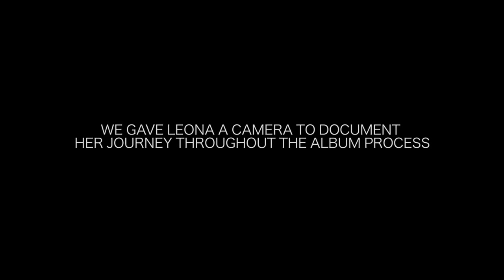Leona Lewis - Behind The Scenes of "I Am"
Just wanted to share a little snippet of some of the behind the scenes making of my album. I got to work with such talented and inspired people, and the whole process was very cathartic and allowed me to open up and pour in so much emotion. Here's some of the journey that I captured :)